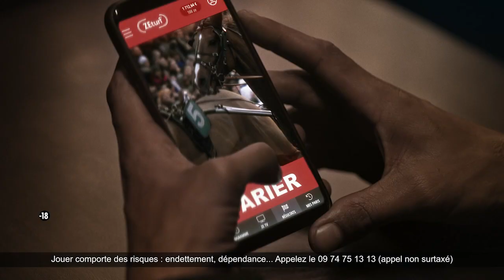US Inside - Pronostics Plainridge Harness, Jeudi 26 août 2021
Marie-France Bertella vous donne ses pronostics pour les courses américaines du 26 août 2021. Au programme, du trot sur l'hippodrome de Plainridge Harness. Début des courses dès 22h20 sur Canalturf.com et ZEturf.fr

00:00 Au sommaire d'US Inside du Jeudi 26 août 2021
00:29 Pronostic course R13C2 à Plainridge Harness - Claiming
01:01 Pronostic course R13C3 à Plainridge Harness - Race 3
01:27 Pronostic course R13C4 à Plainridge Harness - Race 4
01:55 Pronostic course R13C5 à Plainridge Harness - Open Handicap
02:29 Pronostic course R13C6 à Plainridge Harness - Race 6
03:17 Pronostic course R13C7 à Plainridge Harness - Race 7
04:12 Pronostic course R13C8 à Plainridge Harness - Race 8
04:55 Conclusion